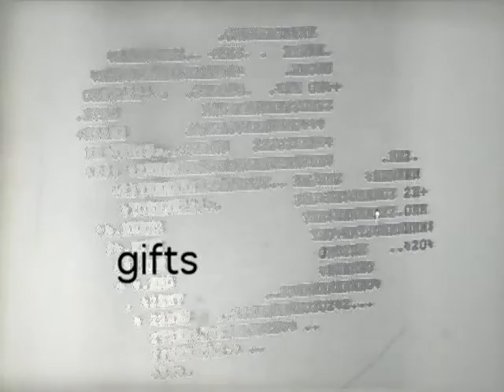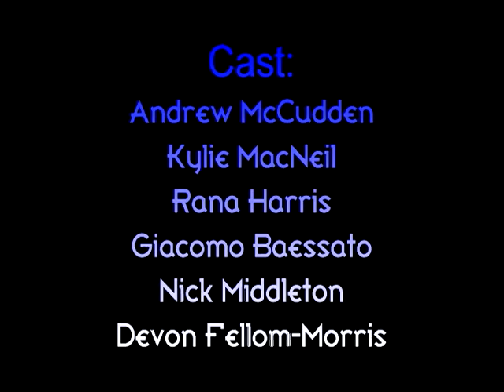Spi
Produced at the Gulf Islands Film and Television School during the Early Teen Media Intensive Program (July 21 - 27, 2002) by Kimberley Conroy, Andrew Poirier, Nolan Severight, and Joel Eddington.

Thief, Kyle Stanley, steals Top Secret Disk! Can he make it?